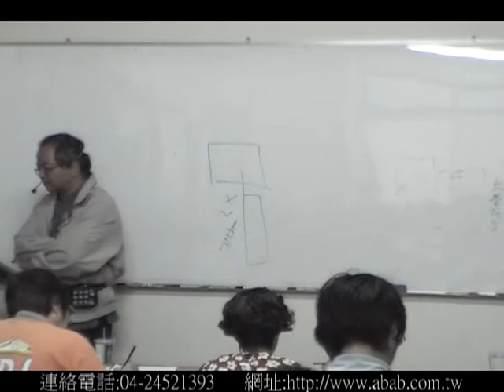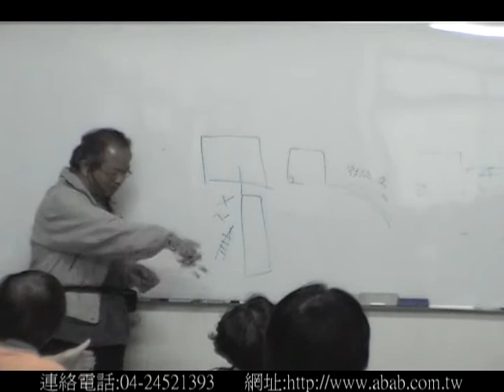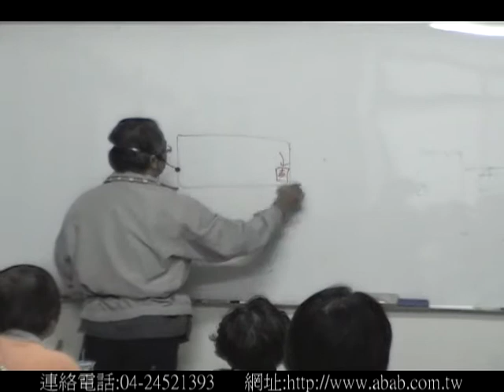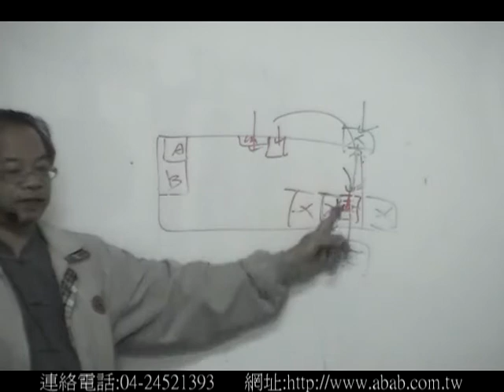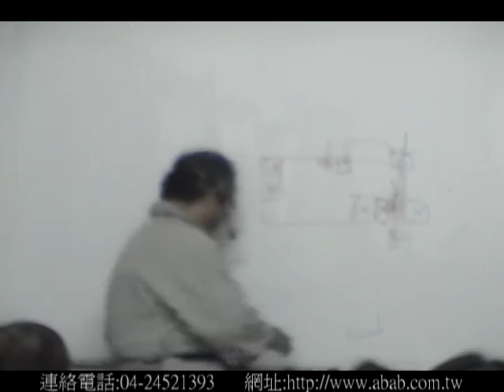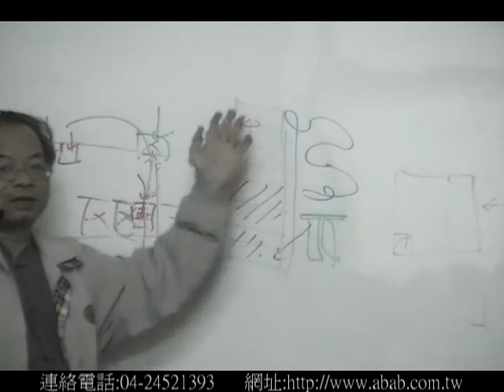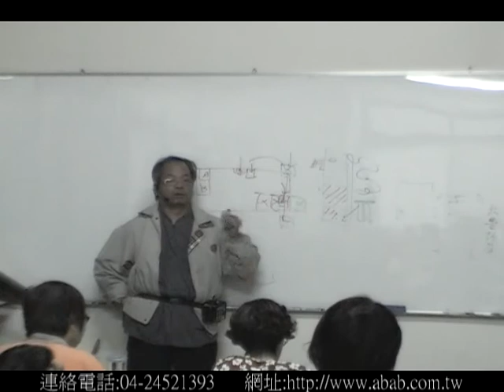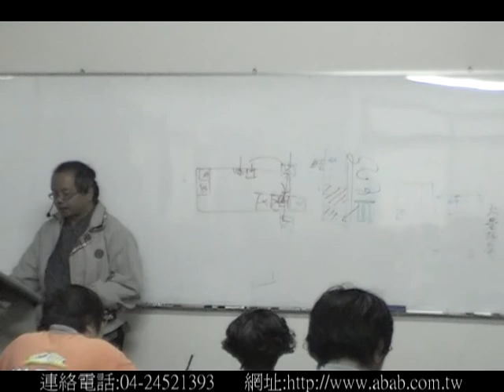形家陽宅長眼法課程 試看(三)